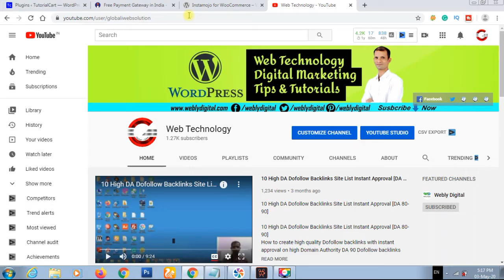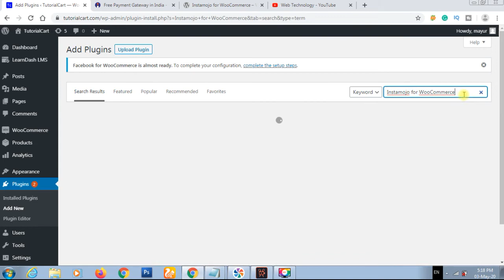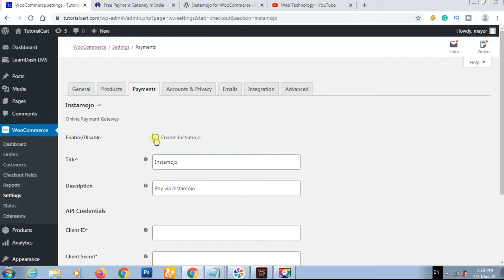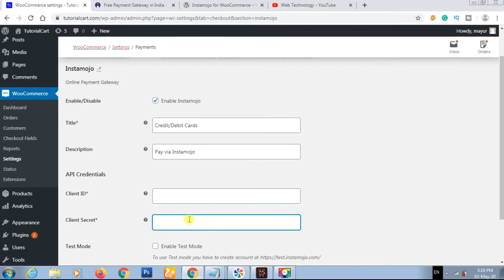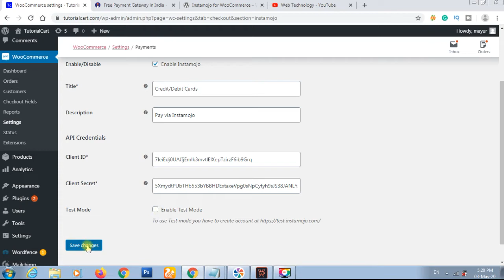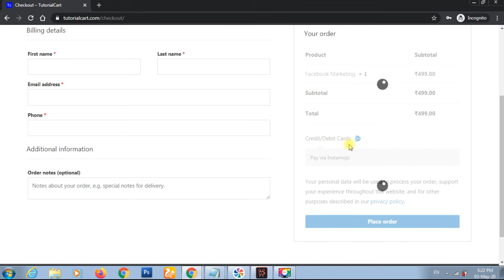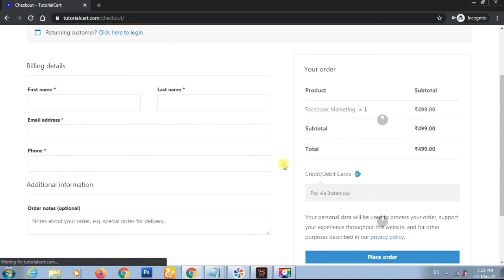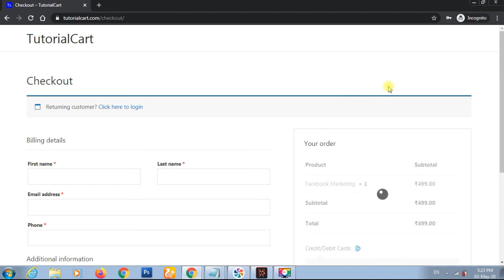How To Integrate Instamojo Payment Gateway in WordPress WooCommerce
How to setup Instamojo Payment Gateway Plugin in WordPress website with woo-commerce payment Integration.

These are very simple steps to receive money on your website by adding a payment gateway.
While choosing the payment gateway for your website, check their TDR pricing and support system.

Cheap Laptop:
Hard Drive:
Pen Drive:
LED Light:
DSLR Camera:

instamojo payment gateway
how to create instamojo payment gateway account
instamojo payment gateway wordpress
instamojo
payment gateway
how to add instamojo payment gateway in google sites
integrate instamojo payment gateway in laravel5.7
laravel instamojo payment gateway integration
how to integrate instamojo payment gateway php laravel
how to add instamojo payment gateway in woordpress website with woocommerce
best payment gateway
accepting payments using instamojo
how create instamojo account
instamojo for digital payments
how to verify instamojo account
instamojo kyc documents
how to submit kyc in instamojo
instamojo gateway charges
shopify payment gateway
shopify payments setup
connect instamojo to shopify
instamojo kyc in hindi
instamojo se paise kaise kamaye
ecommerce
instamojo create account
woocommerce payment gateway india
razorpay payment gateway integration
payment gateway for website
woocommerce payment gateway
payment
woocommerce instamojo
how to intregate instamojo payment
payment gateway intregation in hindi
instamojo integration in php
what is instamojo
how to create instagram business account
payment gateway instamojo laravel
collect payment with instamojo
instamojo kese add kare
instamojo for all business
add instamojo in website
instamozo account kaise banaye
how to create instamojo account in hindi
instamojo online store hindi
instamojo online store digital
free paymenrt gateway india
free payment gateway instamojo
instamojo payment fee
how much does instamojo charge
how much do i pay for instamojo
payment gateway convenicne fee
how to create landing page
payment gateway in wordpress
payment gateway integration in landing page
integrate shopify with instamojo
best payment gateway for shopify
how to integrate razorpay payment gateway in php
how to integrate payment gateway in website
how to setup instamojo in woocommerce
how to accept payment in wordpress site
how to install instamojo in wordpress
how to configure instamojo in wordpress
how to add payment gateway in website
how to add instamojo in website
how to setup instamojo in wordpress
how to create instamojo free account | easy way to collect payment
how to create instamojo account
submit instamojo kyc
how to update instamojo kyc
instamojo par full kyc kaise kare
payment gateway for wordpress website
ecommerce website tutorial
free ecommerce website
woocommerce instamojo plugin
how to create a free ecommerce website
create a website
instamojo account kaise banaye
integrate instamojo with website
how to make an ecommerce website
payment gateway without gst
tips and tricks
android payment gateway
gateway
instamojo review
instamojo training
instamojo store
payment solution
instamojo conven
instamojo pricing